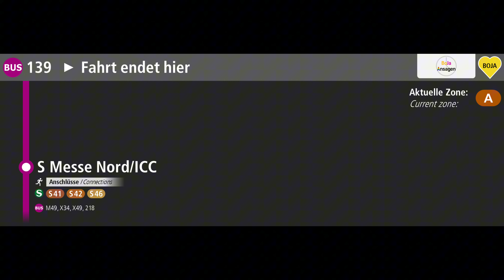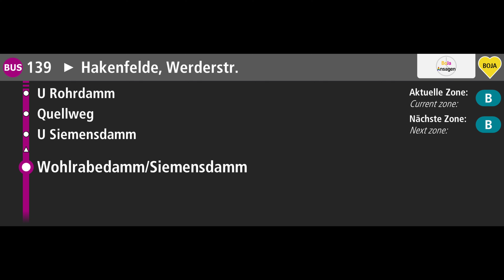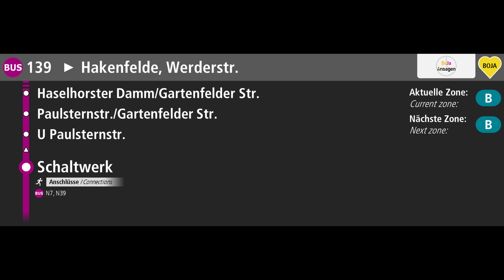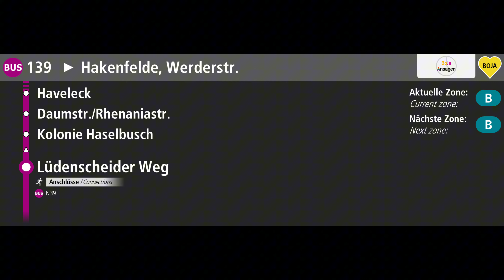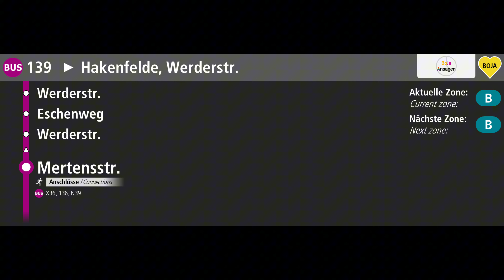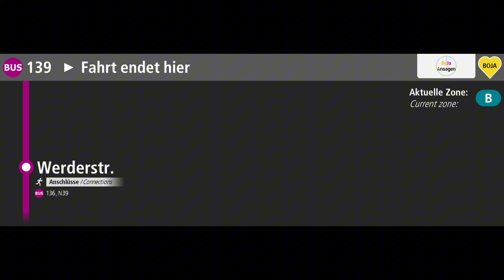BVG Ansagen | 139 Berlin S Messe Nord/ICC - Hakenfelde, Werderstr. | BoJa Ansagen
Kurzbeschreibung:
Linie: 139 Berlin S Messe Nord/ICC - U Siemensdamm - Haveleck - Werderstrasse
Takt: 10'
Fahrzeit: 34 Minuten
Mehr von Bovy
Direkt zu meinem YT Kanal: @spotterbovy
Mehr von Jan
Direkt zu meinem YT Kanal: @seetalspotter4549
Timestamps:
00:00 Berlin, S Messe Nord/ICC | Verabschiedung

00:21 Berlin, Messedamm/ZOB
00:29 - U Kaiserdamm
00:46 - Knobelsdorffstr.
00:52 - Königin-Elisabeth-Str./Spandauer Damm
01:00 Fürstenbrunner Weg
01:07 - Friedhöfe Fürstenbrunner Weg
01:14 - Rohrdammbrücke
01:30 - Rohrdamm/Wasserwerk
01:37 - Wohlrabedamm/Rohrdamm
01:44 - Wohlrabedamm Mitte
01:50 - Wohlrabedamm/Siemensdamm
01:57 - U Siemensdamm
02:14 - Quellweg
02:20 - U Rohrdamm
02:27 - Schaltwerk
02:33 - U Paulsternstr.
02:40 - Paulsternstr./Gartenfelder Str.
02:58 - Haselhorster Damm/Gartenfelder Str.
03:06 - Burscheider Weg
03:12 - Lüdenscheider Weg
03:18 - Kolonie Haselbusch
03:24 - Daumstr./Rhenaniastr.
03:44 - Haveleck
03:56 - Goltzstr./Rauchstr.
04:03 - Meltensstr./Goltzstr.
04:10 - Mertensstr.
04:27 - Werderstr. | weiter - Betriebshaltestelle
04:44 - Eschenweg
04:49 - Werderstr. | Verabschiedung

05:06 Abspann